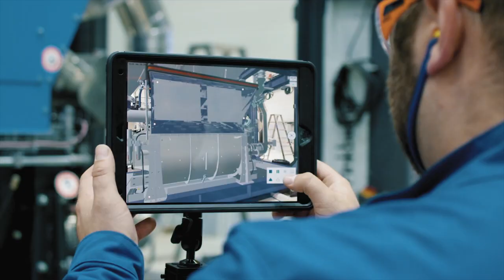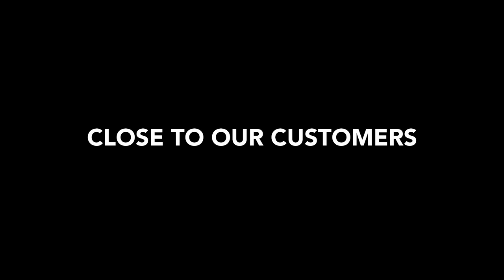Imagefilm Wirtgen Group | Experten des Straßenbaus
Mehr als 9.000 Mitarbeiter weltweit, ein umfassendes Händlernetz, 8 lokale Produktionsstätten rund um den Globus – trotz unserer internationalen Ausrichtung bleiben wir unserem Anspruch treu, Werte für unsere Kunden zu schaffen.
Die Wirtgen Group deckt die alle Bereiche des Straßenbaus ab und umfasst alle notwendigen Schritte im Straßenbau-Cyclus: aufbereiten, mischen, einbauen, verdichten und sanieren. Dabei setzen wir auf eine ökologisch optimierte Wertschöpfungskette, verlässlichen Kundenservice und höchste Qualität.